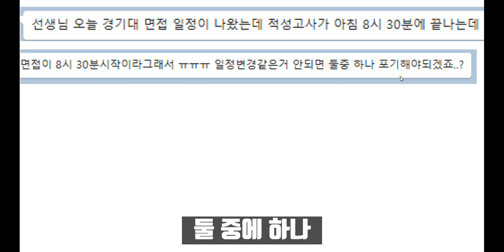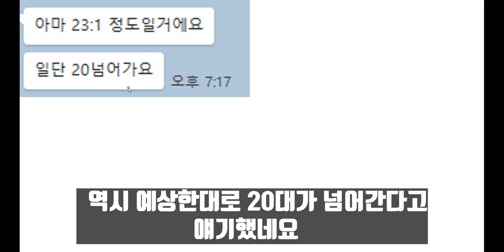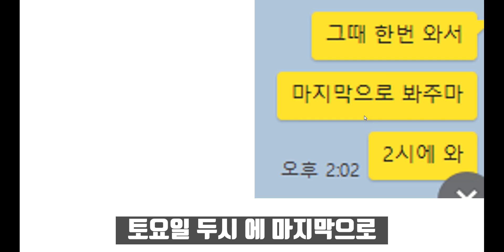가천대 적성과 경기대 면접 일정이 겹치네요 ㅠ